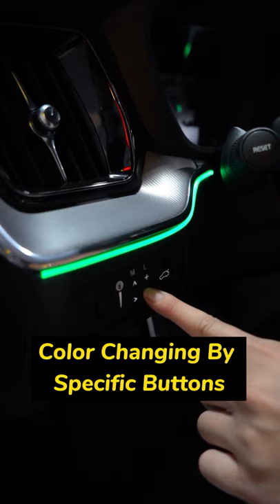VOLVO XC60 Ambient (Interior) Light System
Car Ambient (Interior) Light for VOLVO XC60